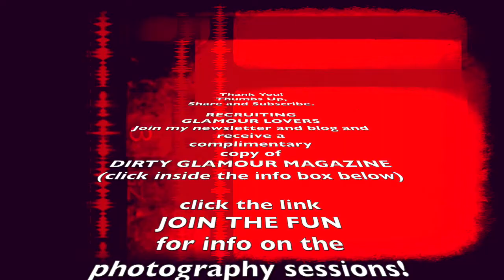HOW TO BECOME A MERMAID | AIRBRUSH MAKEUP | MERMAIDS | TRANSFORMATION | BEFRE AND AFTER | MAKE WAVES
HOW TO BECOME A MERMAID | AIRBRUSH MAKEUP | MERMAIDS | TRANSFORMATION | BEFRE AND AFTER

Hello Boys & Bellas, more gorgeous glam transformations. This time a wig restyle into a gorgeous mermaid using airbrush makeup. See this everyday beauty transformed to amazing the before and after photos!  Join myself and pinup Ada James as I turn her into her childhood dream of a mermaid!

TICKLED PINK AIRBRUSH MAKEUP
Make Waves with Organic Aloe infused Airbrush Makeup

DINAIR AIRBRUSH MAKEUP -  THE ONE GUN

DIRTY GLAMOUR MAGAZINE Complimentary Digital Copies for signing up to my mailing list THE RED LIP CONSPIRACY!